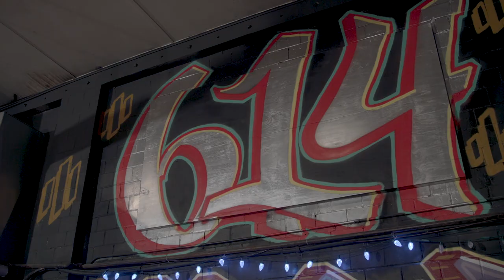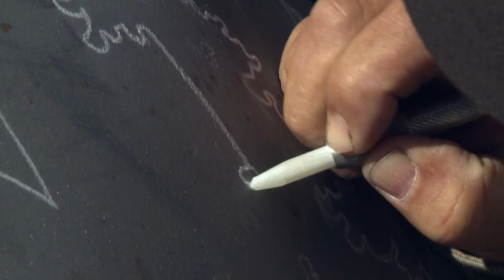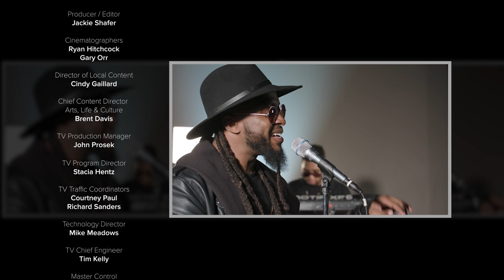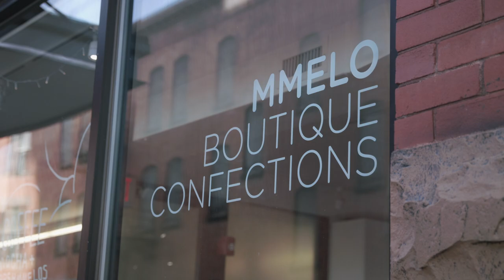Flavor’d Flow Studio, T.Wong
We’ll pop in on some local breakdancing classes, Columbus singer-songwriter T.Wong joins us in the studio and a Cleveland artist paints the portraits of his generation. Plus, see how a welder creates intricate and thematic fire pits.